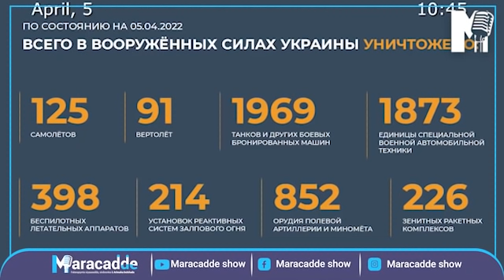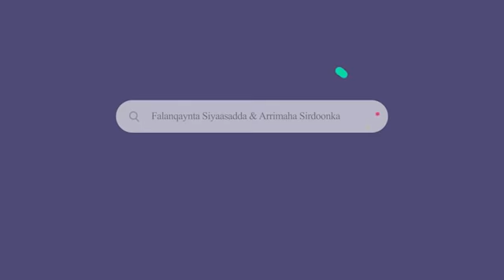XOGTA: Muxuu Erdogan ku badashay Xiriirka Maxamed Bin Salmaan ?